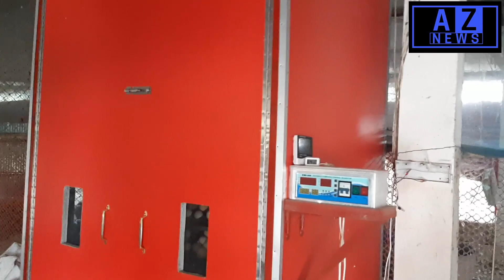সাইফুল ভাইয়ের হাাঁস মুরগীর সমন্বিত খামার | AZ News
সাইফুল ভাই শ্রীপুরের শরিফ মার্কেটে তাদের নিজস্ব পারিবারিক বসত ভিটার পাশেই গড়ে তুলেছেন একটি সমন্বিত খামার। আপনার প্রয়োজনে সরাসরি খামারী সাইফুল ভাইয়ের সাথে যোগাযোগ করে নিতে পারেন নিরাপদ যে কোন সহযোগীতা। মোবাইল-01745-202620

সাইফুল ভাইয়ের হাাঁস মুরগীর সমন্বিত খামার,হাাঁস মুরগীর সমন্বিত খামার,হাাঁস মুরগীর খামার, AZ News,combined chicken & duck farm,duck farm,